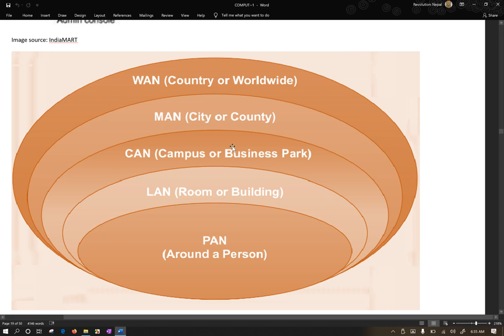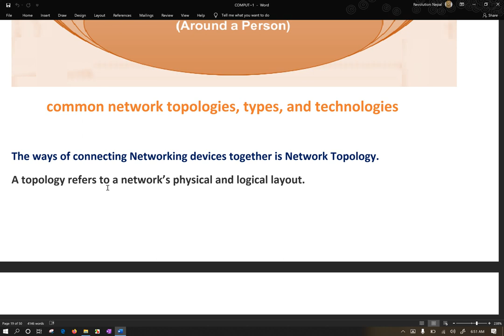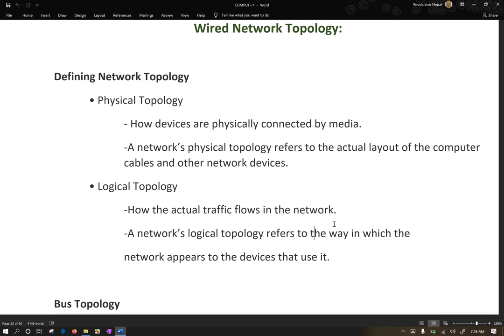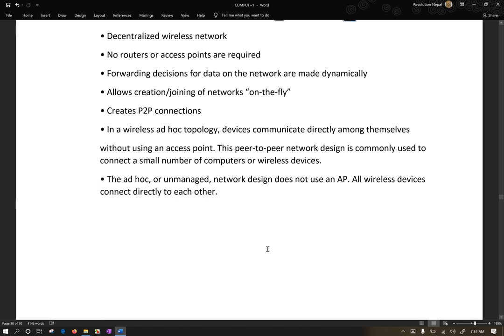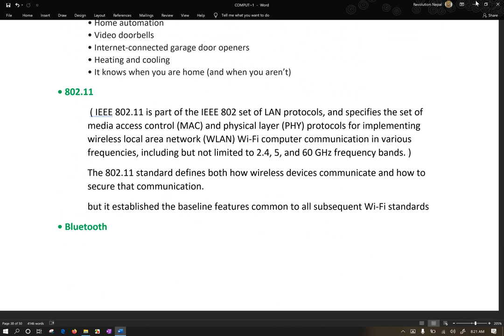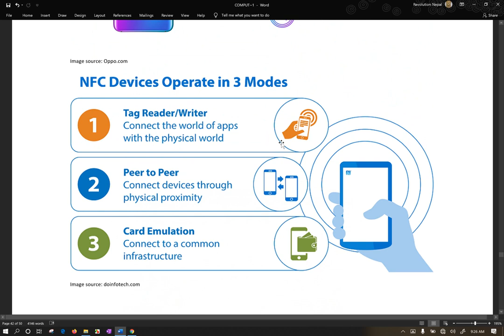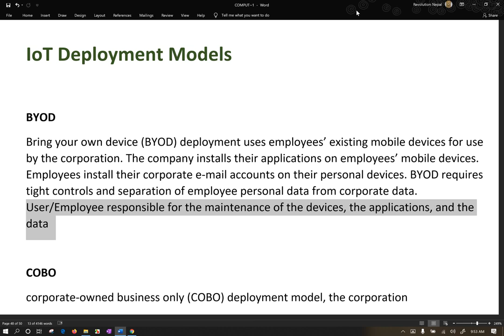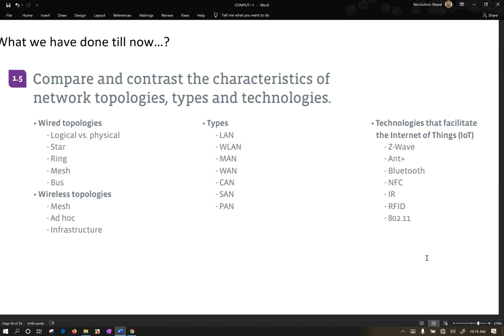LIVE Compare Contrast Characteristics of Network Topology Types and technologies, IOT Future Nepali